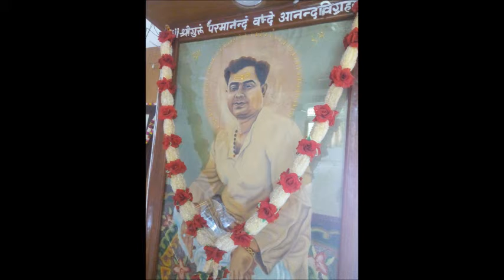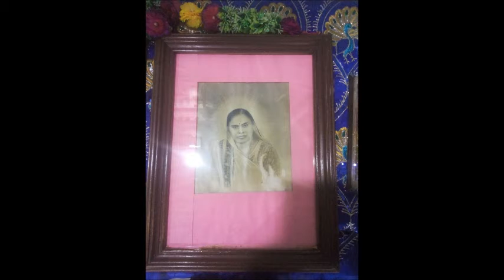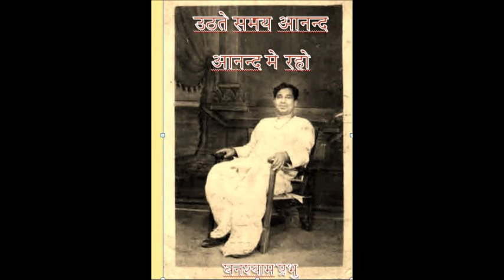Rishikul -Priyatm prabhu kariye vandna